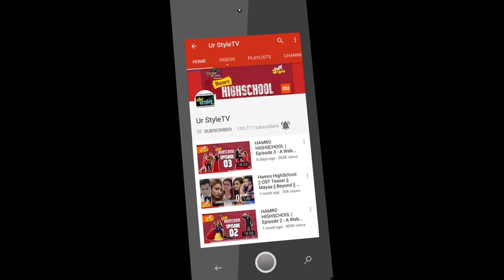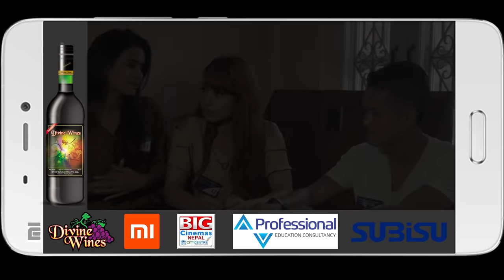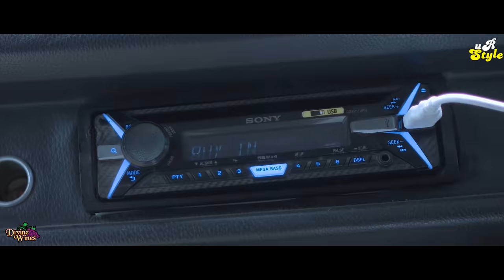HAMRO HIGHSCHOOL | Episode 06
Divine Wines Presents A Brand New Web Series "Hamro Highschool"

Special Thanx to Nobel College

Watch Brand New Episode of Hamro HighSchool Every Tuesday 8:00 AM

Cast

Aashma Bishwokarma
Saroj Adhikari
Anushka Adhikari
Sneha Poudel
Samyog
Pawan Shakya
Drishi Shrestha
Bijaya Adhikari
Rinky Singh pandey
Raxmi Bhatta
Pujan
Niraj Jung Limbu

Crew

Camera
Nabaraj Uprati

Focus Puller
Ujan Kumar Bharati

Light
Dev Shrestha
Laxman Kharel

Spot
Shyam Mainali
Bikash Thapa Magar

Kitchen
Rajina Surkheti

Makeup
Tina Rai/Buddi Pakhrin

Coordinators
Prabin Mandabya
Drishi shrestha

Production Manager
Dilip Panta
Sonia Thakuri

Post Production

Chief Editor
Sagar Khanal

Assistant Editor
Ashish Malla Thakuri

Vfx and Colorist
Sagar khanal

Sound Mixing / Associate Editor
Rupesh Khadka

Music Director
Beyond

Beyond

Roopesh Shrestha

Executive Producer / Script
Sarin Pokharel

Ram Babu Khadka

Producer & Director
Nitin Chand

Divine Wines

Big Movies

Supported By
MI Smart Phones

Cinema Partner
Big Movies
CDC Cinemas
F Cube KL Tower

Consultancy Partner
Professional Education Consultancy

Internet Partner
Subisu

Colaborations
IIMS College
Uttam Creation

Styled By
Metaphor fashion

Publicity Partner
Tauwa

Technology Partner
Prologic Solutions

Hospitality Partner
Trisara Garden
Last Friday

A Presentation of Ur Style TV